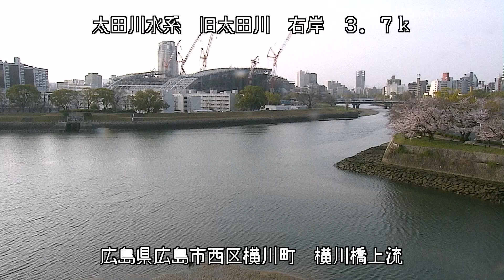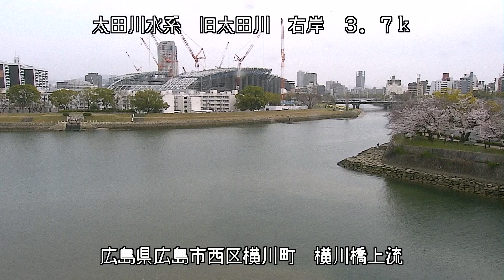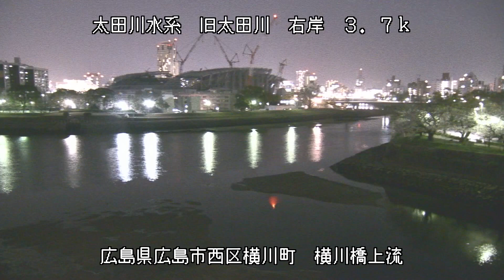旧太田川 太田川水系 広島県広島市西区 横川・旧太田川、広瀬川の分岐点 ライブカメラ (2023/03/27) 定点観測 Ota River Live Camera